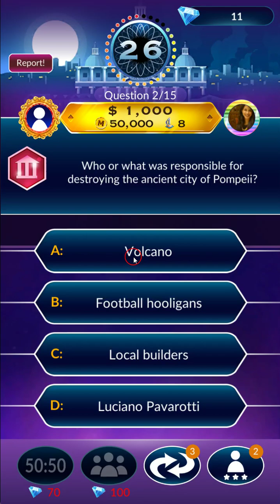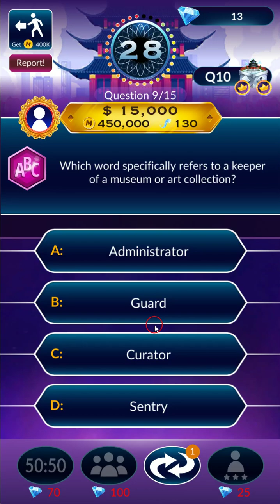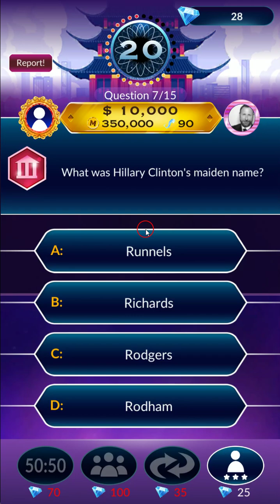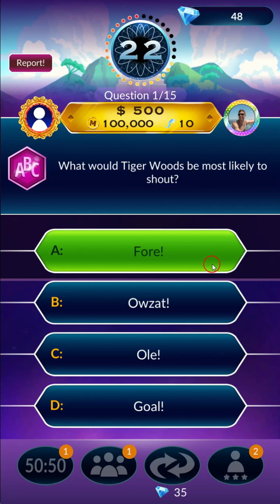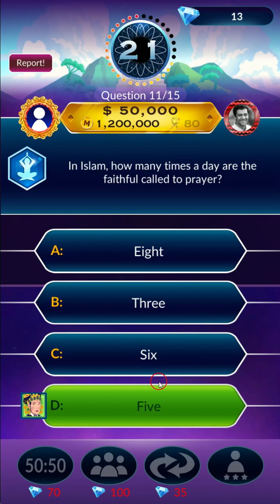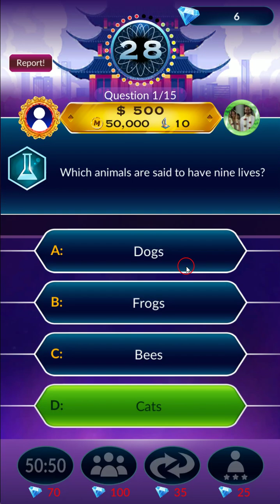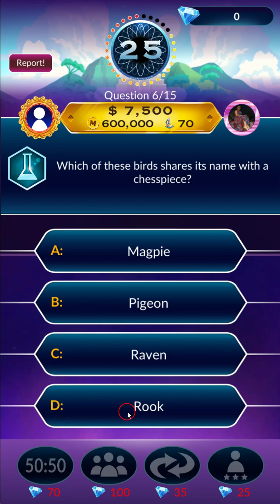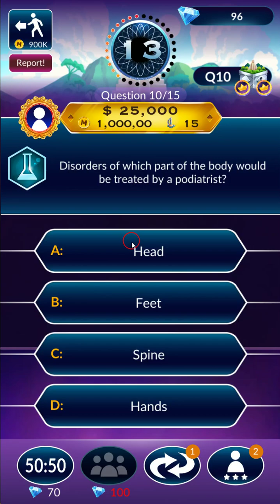Official Millionare Game on Android - nice gameplay of mine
✅  About puzzledCUBES.

I enjoy playing mobile games like Pet Rescue Saga and Harry Potter: Puzzles and Spells; I also like to play word games, and at last, I am a PC enthusiast, so I play games on PC as well. I am doing the FPS test sometimes.

My current machine:

CPU: INTEL Core i5-10400F + SilentiumPC Spartan 4 MAX EVO
GPU: GIGABYTE NVIDIA GeForce RTX 3060 Ti EAGLE OC 8GB
RAM: KINGSTON FURY Beast Black 32 GB DDR4 2666Mhz CL16 /4x8GB/
MOBO: MSI MAG B460M MORTAR
SSD: 2x GIGABYTE NVMe 1TB SSD - Windows 11 64-bit Home
WD BLACK SN750 500GB M.2 NVMe SSD
CASE: MSI MAG FORGE 100R
PSU: SilentiumPC Vero L3 Bronze 600W

Lukas